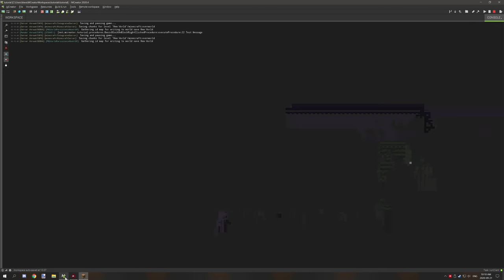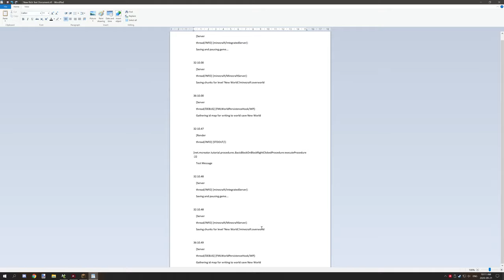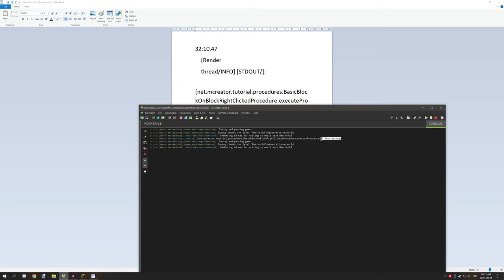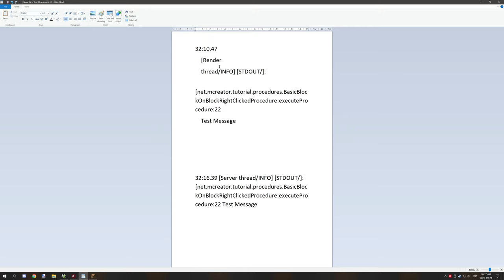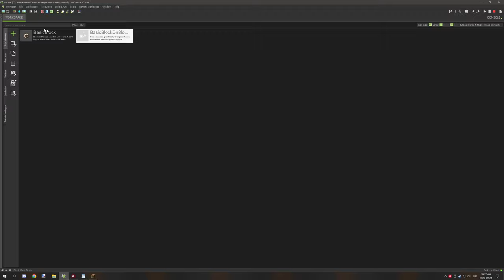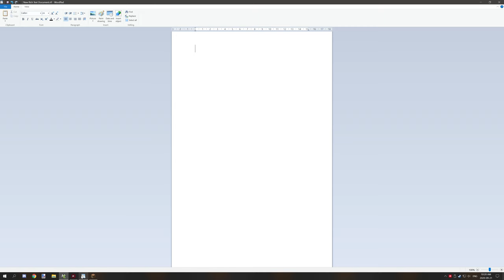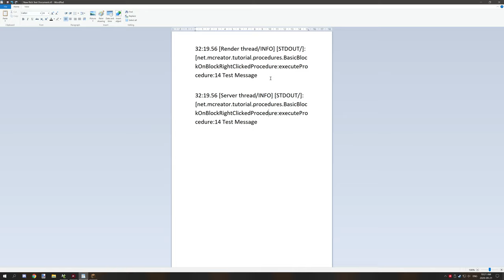MCreator: How to test what side a procedure is ruining on | Tutorial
Today we will be learning how to test what side something is running on (client, server or both). We will do this using the print procedure block and some text then we will use console to look for our message. I also explain what the message being added to console means and how to tell what sides its on to help you guys figure out a bit more when working with your procedures.

► UPDATES & NOTES
Any updates will be posted here.

► SERIES
This series is to help people learn how to use MCreator's procedures and how to be more efficient when working with them. The series is designed for people with not much experience with procedures in MCreator.

► CREDITS
- Producer: Kieran Martin,
- Script Writer: Kieran Martin,
- Planner: Kieran Martin,
- Editor: Kieran Martin,
- Narrator: Kieran Martin,
- Graphics Editor: Kieran Martin

A special thanks to Marion from my discord server for making the texture for the lumberjack, and Klemen for helping with a bit mechanics.

► OFFICIAL LINKS
Official NorthWestTrees Gaming website!